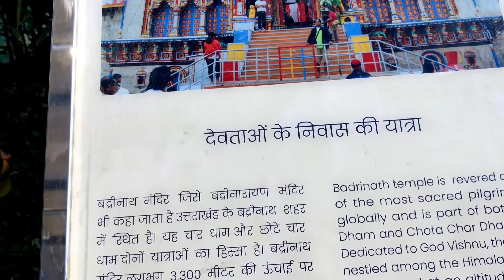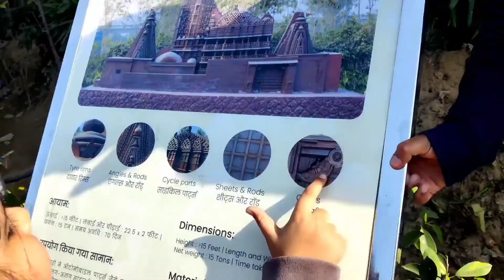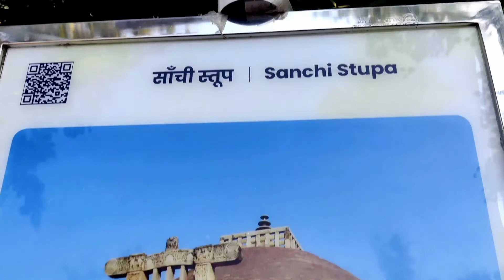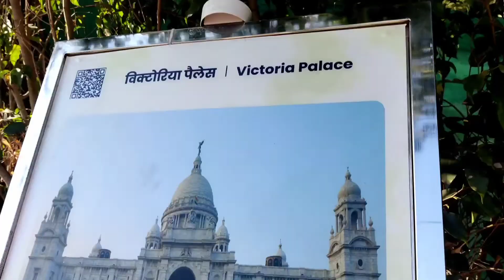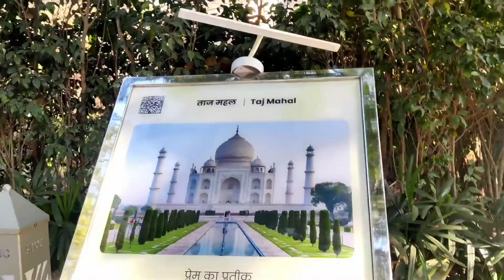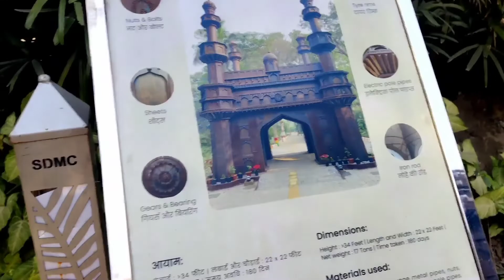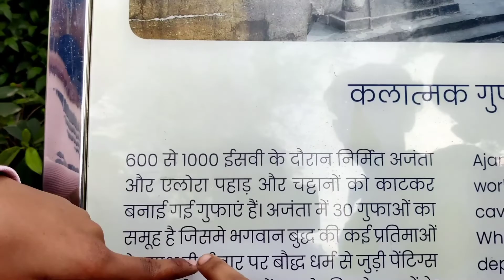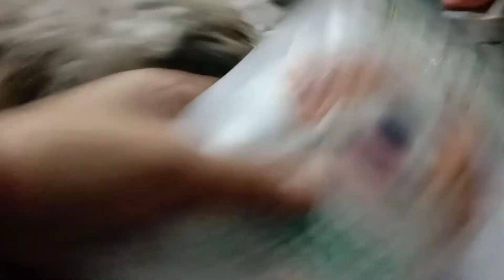Bharat darshan park part -2 | PR Fun Entertainment